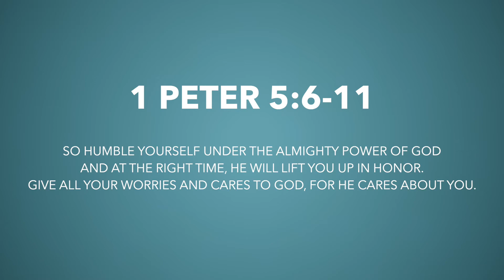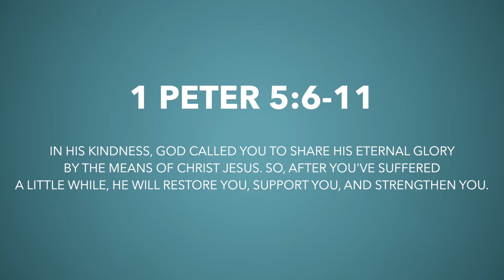ZYouth Online • 10.7.20